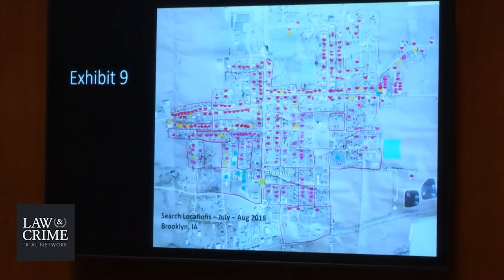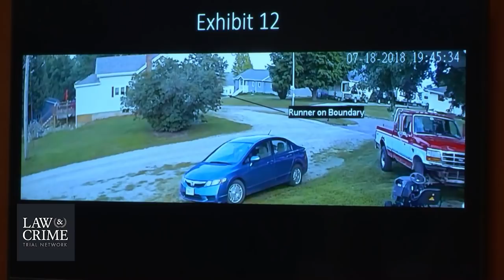Mollie Tibbetts Murder Trial Day 2 - Logan Collins & Agt Derek Riessen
Cristhian Bahena Rivera stands trial in the 2018 murder of University of Iowa student Mollie Tibbetts, 20.

Tibbetts went missing while out jogging in the small town of Brooklyn, Iowa. She was reported missing on July 19, 2019. Footage showed a dark-colored Chevy Malibu near her, according to authorities. That vehicle was seen “numerous times driving back and forth in the area.” Investigators claimed to link this to Bahena Rivera.

The defendant allegedly admitted to following Tibbetts in his vehicle, parking it, getting out, and running behind and alongside her.

In this account, Tibbetts grabbed her phone and threatened to call the police. Rivera allegedly claimed to have panicked, got angry, and “blocked” his memory, which happened when he got very upset. He asserted he did not remember what happened immediately after until he arrived at an intersection. He allegedly drove to a cornfield, saw there was an earpiece from headphones in his lap, and realized he put Tibbetts in his trunk. Bahena Rivera allegedly saw that she had blood on the side of her head.

The defendant said he carried her about 20 meters into the cornfield, and left her under corn leaves, according to investigators.

Bahena Rivera allegedly led law enforcement to her body. Details at the scene matched his story, officials said.

The defense attempted to bar the alleged confession from trial, saying it was coerced and Bahena Rivera was sleep deprived. The judge ultimately decided to admit any statement he made after his legitimate, second Miranda warning and before he was placed on an immigration detainer.